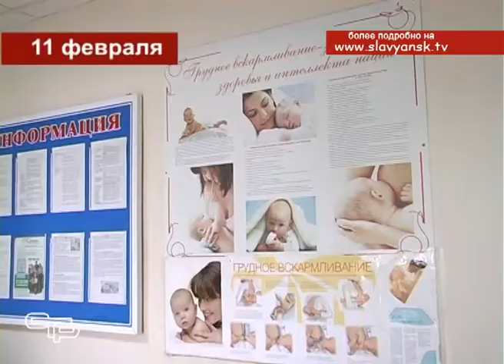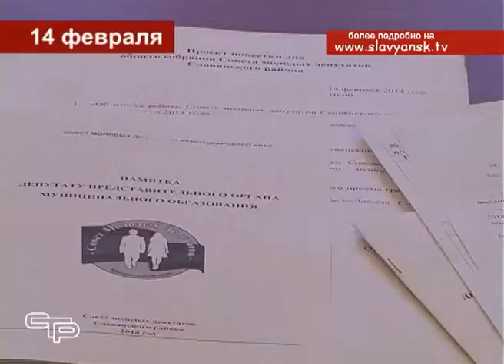Дайджест с 11 по 18 февраля